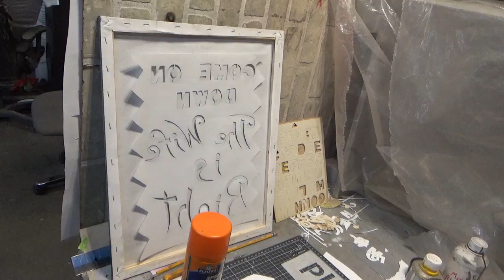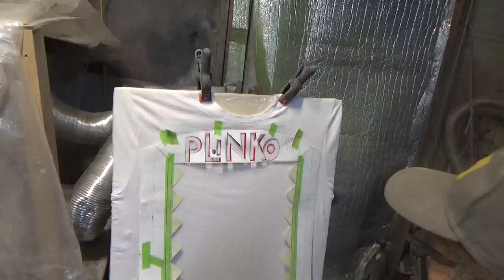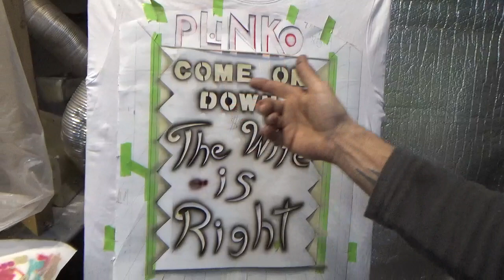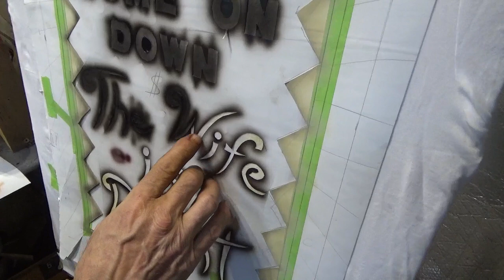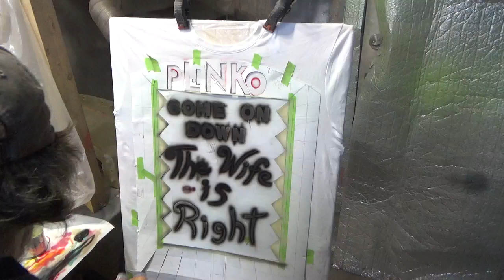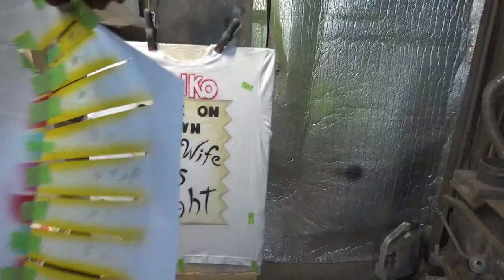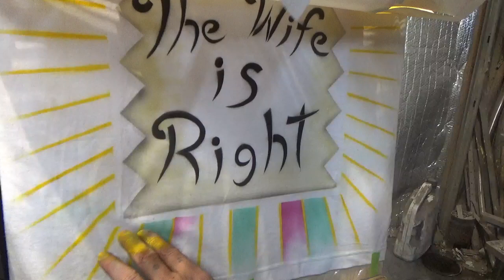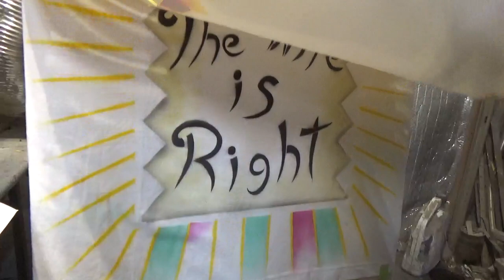Easy airbrushing T-shirts